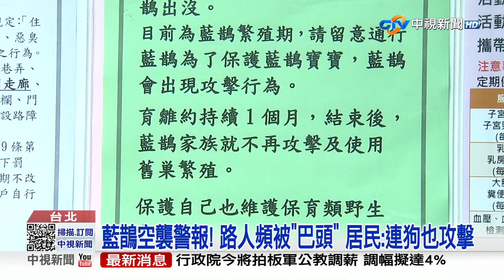市區驚現"進擊的藍鵲"! 朝路人"攻擊巴頭"民眾嚇哭│中視新聞 20230601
台北市內湖驚現進擊的藍鵲!有民眾行經民權東路一處社區門口，慘遭藍鵲巴頭，嚇得慘叫連連，居民驚嚇表示，幾乎每天都有人被攻擊，藍鵲不只襲擊人類，連狗都不放過，社區總幹事就被巴過好幾次，現在出門都會戴帽子。